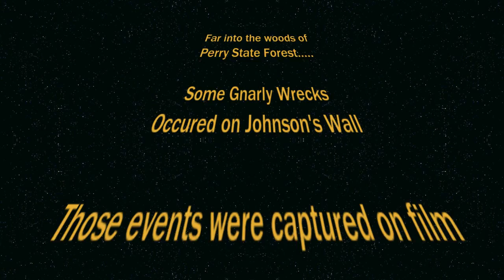Wild Bill's Gnarly Crashes on Johnson Wall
Will Bill takes on Johnson's Wall at Perry State Forest 2014. Witness the gnarly crashes this wall can bring. Give it a try yourself if your daring enough!